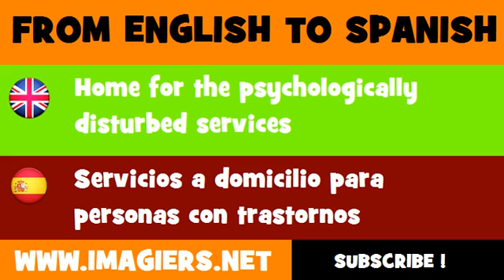FROM ENGLISH TO SPANISH = Home for the psychologically disturbed services